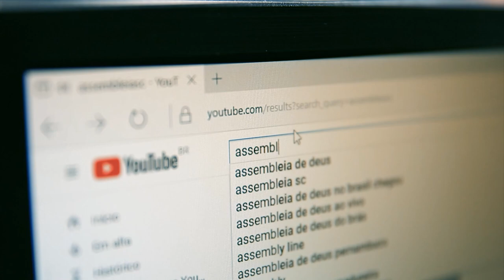Alesc homenageia Diocese de Criciúma por seus 25 anos - 23/10/23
Descrição: A Assembleia Legislativa realizou na última sexta-feira (20), uma sessão solene em homenagem aos 25 anos da Diocese de Criciúma. Ao todo, foram 22 homenageados, entre religiosos, civis e entidades ligadas à igreja. A proposição da solenidade partiu do deputado José Milton Scheffer (PP).